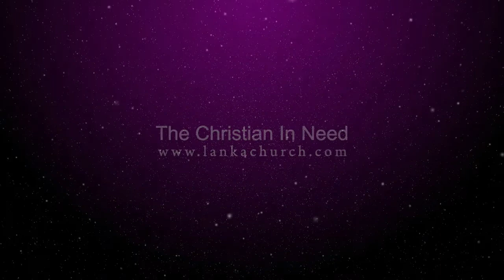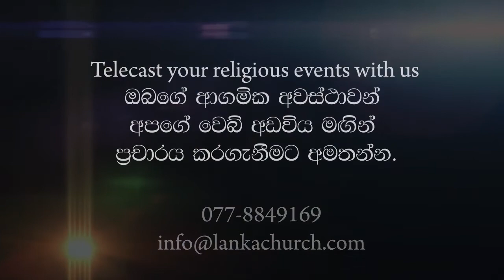Dalathura Church Feast part 4